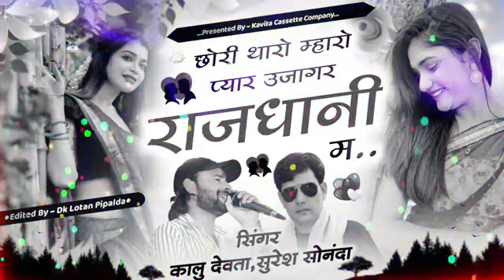} कालु ओर सुरेश का शानदार सोंग - Superhit Dj Song | छोरी थारो म्हारो प्यार उजागर राजधानी म